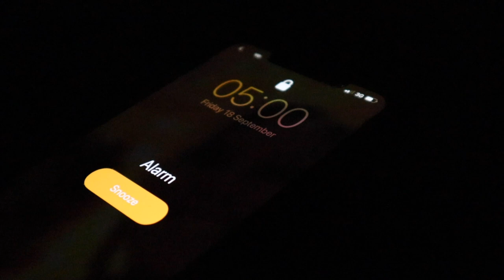Photographing Llyn y Fan Fach in the Brecon Beacons. Landscape Photography, Wild Camping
Join me as I venture into the Brecon Beacons as I attempt my first wild camping and photograph Llyn y Fan Fach, Picws Du and the stunning surroundings.

Scotland trip in the planning!

Canon 1Dx
Canon 5D mkiv
Canon 7Dmkii
Canon 400 f2.8
Canon 70-200 f2.8
Canon 17-40 f4
DJI Drones
Tenba Axis Backpack
Neewer Tripod
Sirui P-326 Monopod
Neewer Mini Tripod
Huawei 5200 Dongle/Powerpack
Zomei Star burst filters
Lexar Card Reader